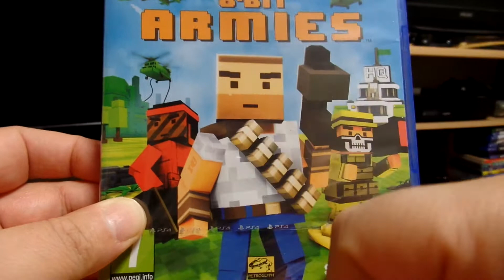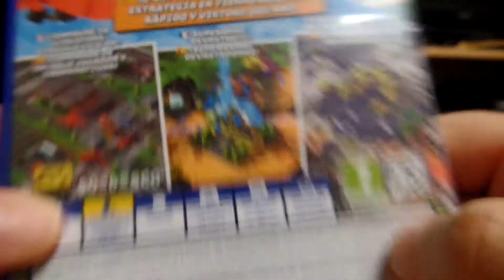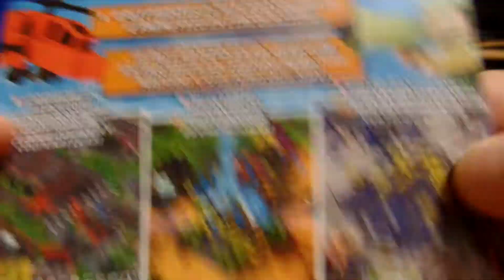PS4 - 8 Bit Armies Unboxing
Die 8 Bit Armee wird los gelassen.:)